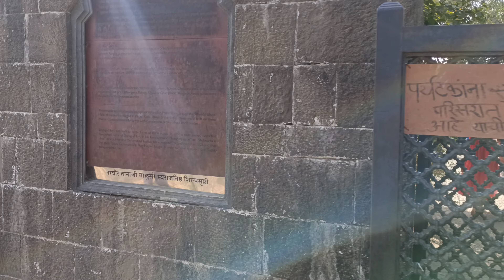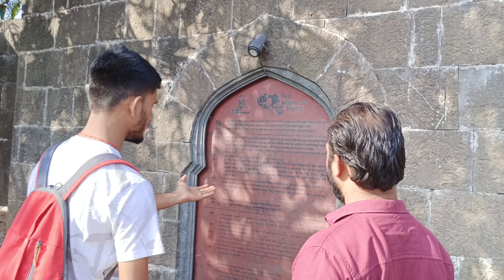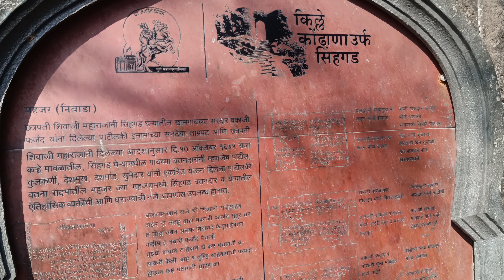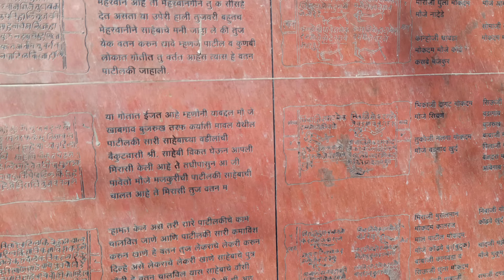One Day Trip Sinhagad fort | Full Enjoy Sinhagad | Tanaji malusare